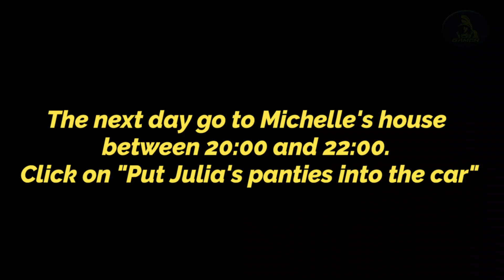The Twist Part 32 Gameplay Walkthrough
The Twist
Walkthrough - Gameplay :
Emma
Mitchelle .

The Twist v0.40 Final - game preview: the twist - version 0.39 final
The Twist v0.40 Final
The Twist v0.42 Final
The Twist v0.42
the twist gameplay
 the twist gameplay download
the twist kst
Incest
Thetwist